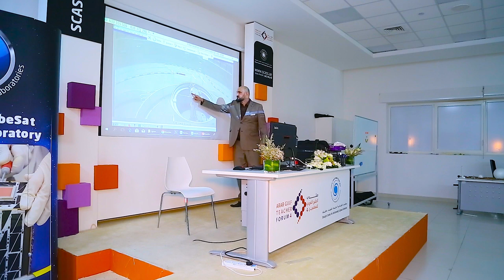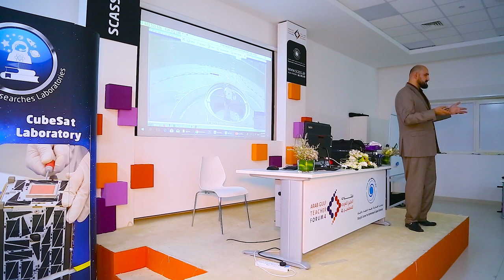Solar Observation with SCASS Telescope | الرصد الشمسي بإستخدام مرصد الشارقة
Mr. Mohamed Talafha